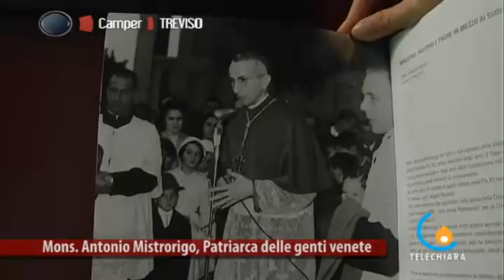120119 In ricordo di Mons. Mistrorigo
Padova - Mons. Antonio Mistrorigo, Vescovo emerito di Treviso, è mancato lo scorso 14 Gennaio. Per 31 anni aveva guidato la diocesi di Treviso. Lo ricordiamo come Patriarca delle genti venete.  (Mattiuzzo Elena)